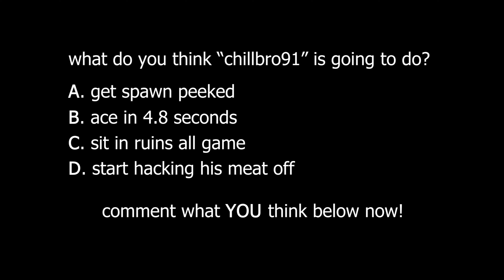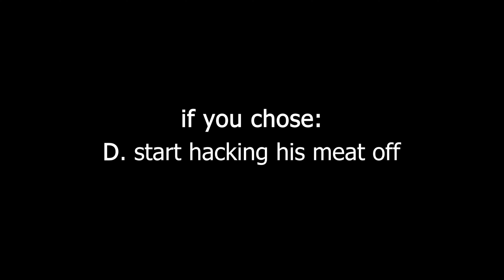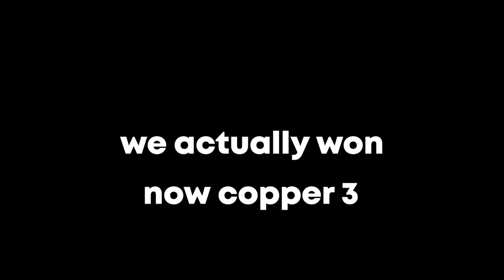Copper to Champion: Episode 1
Copper to Champion: Episode 1 Season 1 STARTING NOW!!!

Watch me live on Twitch!

Sensitivity
V:11 H:11 - 48/68/75/79/88
Default Multiplier
400 DPI

 Display
1920x1080
16:10
90 FOV

Today's video is the start of my new series "Copper to Champion" in rainbow six siege.